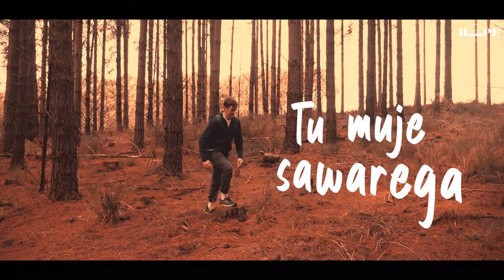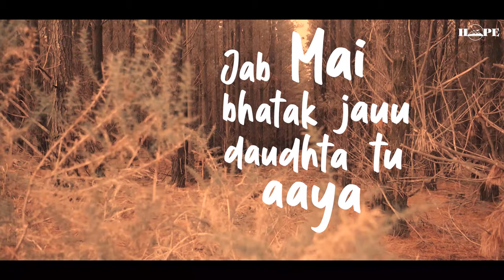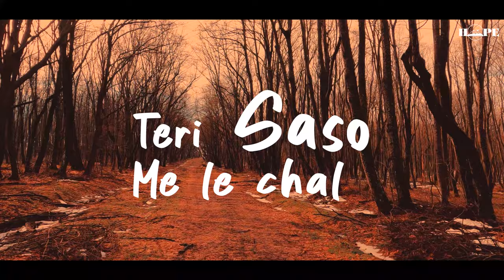Teri Raho Me (Official Lyric Video) | HOPE ft. Alan Anthony, Treesa Gladwin, Simon William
This song was written depicting the state of THE PRODIGAL SON (Luke 15:11-32) what was his state when he rejected his father's love and went away enjoying all the pleasures of life and ended up his life in misery, poverty and labour.

At that point he remember his father and calls to him with a repented heart and wants to turn back to him and again live his life in peace and unity.

A prayer deep within his heart to god TO WALK IN HIS PATH ( Proverbs 8:20) and also declaring that he is our GOOD SHEPHARD AND WHEN WE ARE LOST IN OUR LIVES HE COMES IN SEARCH FOR US AND SAVES US (Matthew 18:13).

At last important message we wana give in the BRIDGE of the song which says ...

I AM THE VINE, YOU ARE THE BRANCHES .IF A MAN REMAINS IN ME AND I IN HIM HE WILL  BEAR MUCH FRUITS.APART FROM ME YOU CAN DO NOTHING.(JOHN 15:5)

Credits
Written, Composed- Allan Kujur
Singers- Alan Anthony, Treesa Gladwin & Simon Willaim
Video- Arnold Peter

Special Thanks

Special thanks to Alan Anthony (St.Martin De porres Church) for his melodious singing

Spcial thanks to Simon William (St. Martin De Porres Church) For his constant support.

Special thanks to Johnson Anthony (Immaculate Conception Church) For helping us with the poster for this song

Special thanks to Errol Besterwitch (Mankapur parish) for his constant support and help for this entire project and vision of this channel HOPE.

Special Thanks to arnold Peter (St. Anthony Parish) for helping us out with our videos

I really thank all the worship leaders out there for inspiring me though there life there songs and ministry..